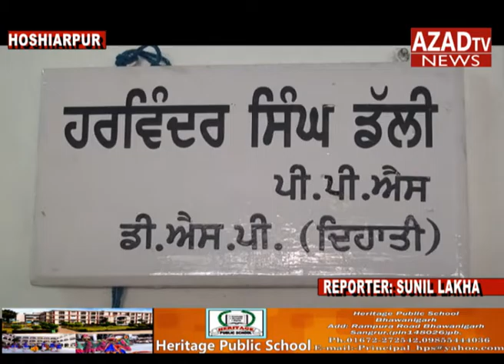HOSHIARPUR:तेजधार हथियारों से वार कर हत्या कर दी।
गत रात्रि होशियारपुर के  गॉव खानपुर के नजदीक कुछ अगियात लोगो ने बलविंदर उफ़ पप्पी निवासी भगत नगर की तेजधार हथियारों से वार कर हत्या कर दी। और शव को खानपुर  के चो में ले जाकर फेंक दिया और बाद में शव को आग के हवाले कर दिया ,जब के पुलिस ने मौके पर पहँचकर जाँच में जुट गई